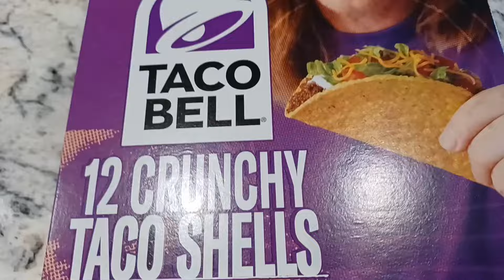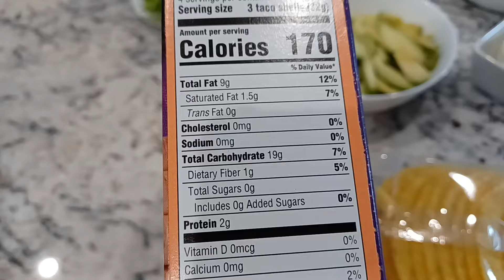ПОЧЕМУ НЕТ ТРОТУАРОВ В США?/ АРОМАТНЫЕ БУЛОЧКИ И ФАХИТАС НА СКОВОРОДЕ.